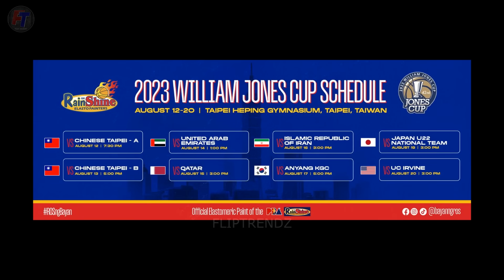BADTRIP si Coach Yeng sa Import ng ROS! | Maganda pa Breaktime Show kesa sa Nilaro ng Rain or Shine😅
Rain or Shine vs Chinese Taipei - A